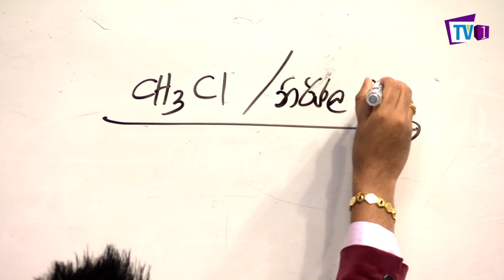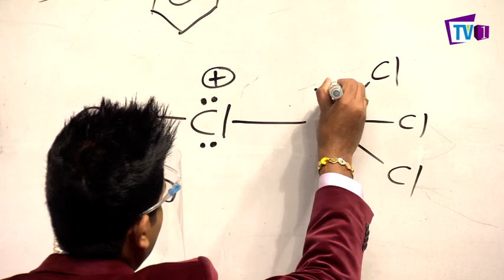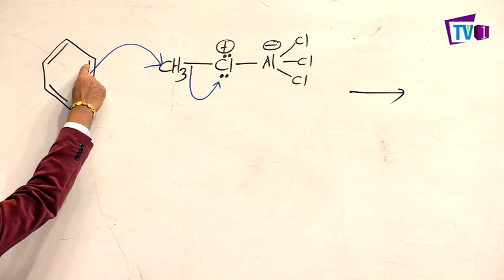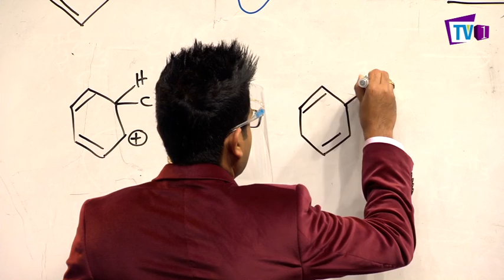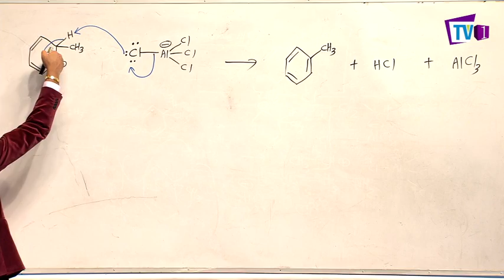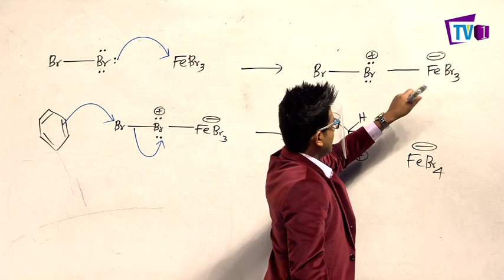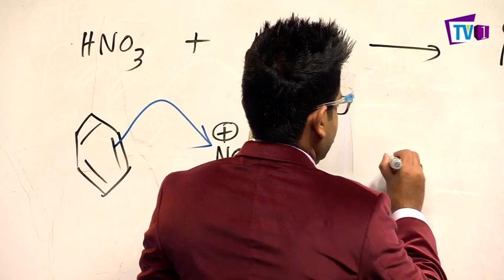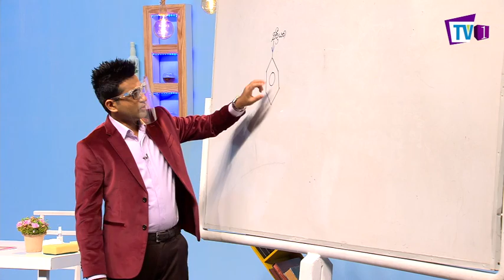Organic Chemistry Revision - Part 19 | Ministry Of Chemistry | Anushka Indunil | TV 1